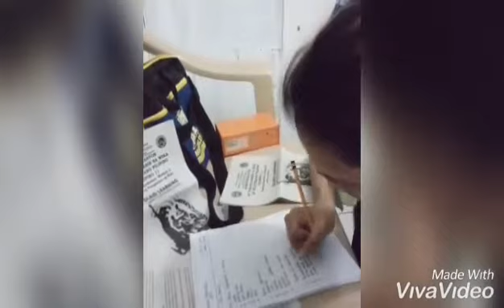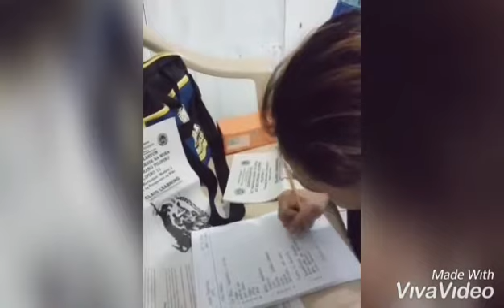GINAGAWA KO AT NG KABATAAN NGAYONG PANDEMIC / VLOG #2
PS DI AKO PRO😊🙏